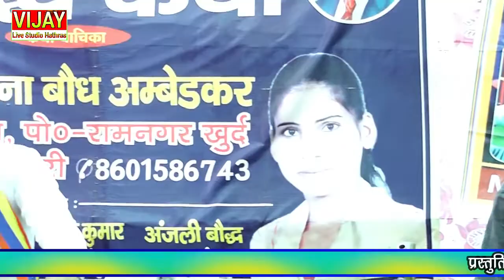न्यू वायरल बुद्ध गीत !! बिटिया चलो धम्म की राह !! मीना बौद्ध मस्त गीत